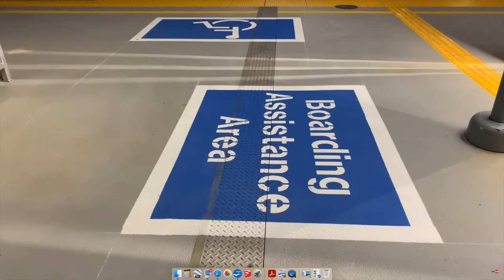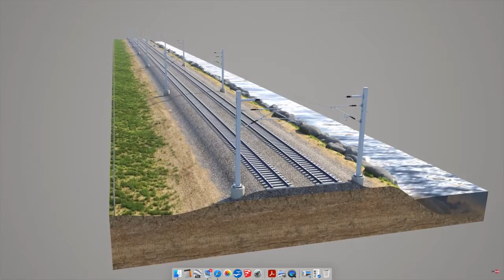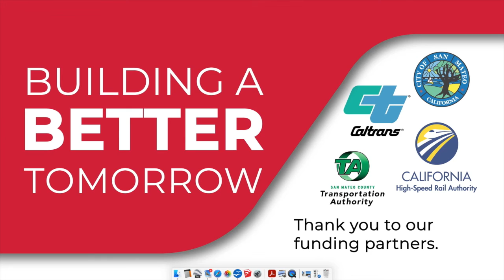Stone at Hillsdale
Caltrain Board member Stone introduces us to the Hillsdale station and grade separation in partnership the California High Speed Rail Authority (CHSRA).